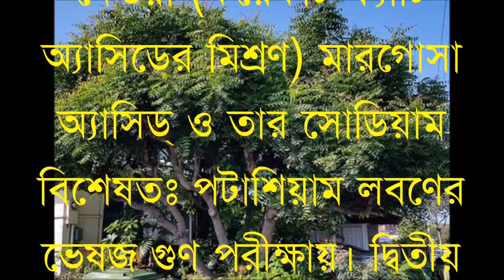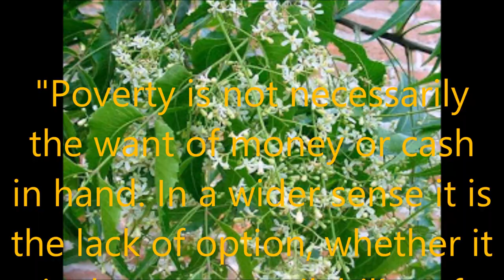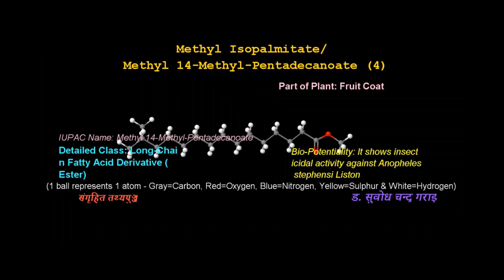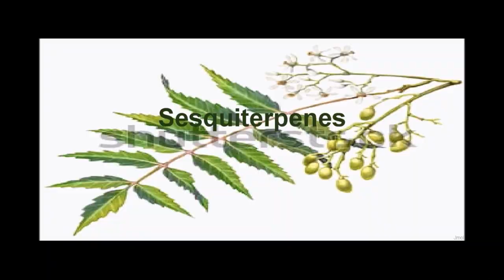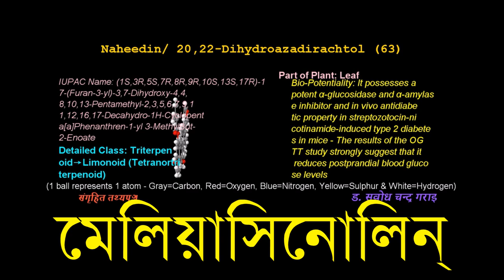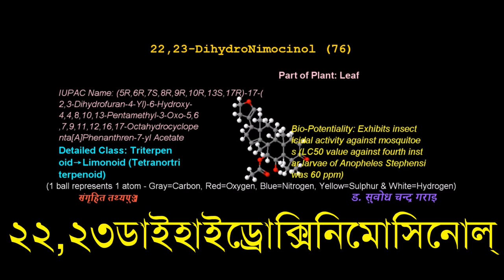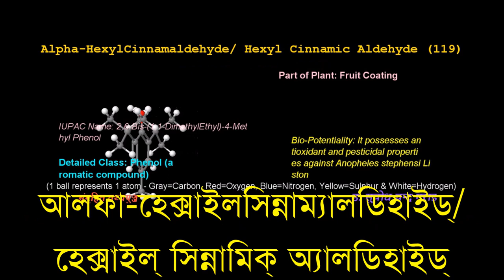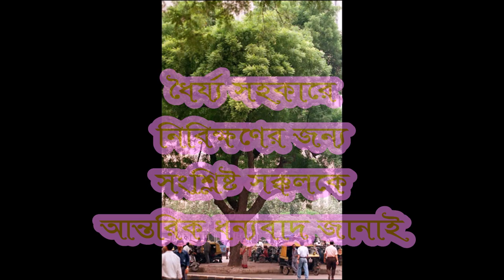Movie on Phytochemicals of Azadirachta Indica (নিম গাছের ফাইটোক্যামিক্যল প্রসঙ্গে)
নিম গাছ (Indian Lilac, Azadirachta Indica in  Meliaceae Family)-এর বিভিন্ন অংশ থেকে প্রাপ্তব্য জৈব যৌগ তথা ফাইটোক্যামিক্যালগুলির রাসায়নিক কাঠামো ও জীব দেহে কার্যকারিতা সহ বিস্তারিত তথ্যাবলী সমন্বিত ভিডিও